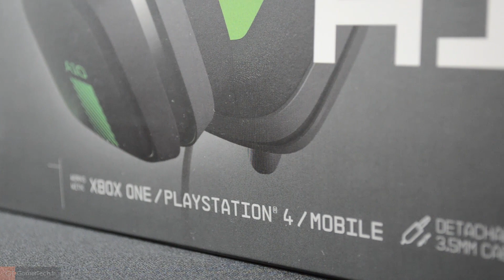Astro A10 - Unboxing & Test [FR] - Un excellent rapport qualité/prix !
Test du casque gamer Astro A10 - Disponible pour environ 65€ !

Cela faisait un moment que l'on attendait un casque un peu plus abordable de la part d'Astro Gaming, et l'arrivée du modèle A10 pourrait bien combler les joueurs aux budgets limités.

Disponible aux alentours des 65€, le nouveau micro-casque de la marque se veut à la fois simple et polyvalent, pouvant fonctionner sur PC/Mac, consoles et smartphone. Evidemment, à ce prix-là il ne faudra pas s'attendre aux mêmes fonctionnalités que l'excellent A50,  mais le petit Astro A10 en a clairement sous le pied.

Véritable modèle en termes de solidité, le casque semble résister à toutes les épreuves et apportent un confort correct mais pas forcément parfait. L'arceau, à la fois flexible et robuste, dispose en effet d'un rembourrage assez particulier pouvant provoquer certaines gênes sur le haut du crâne selon les utilisateurs. Les coussinets se montrent eux confortables, mais pourront néanmoins provoquer une certaine sensation de chaleur lors des longues sessions de gaming.

Le reste du design de l'Astro A10 se veut assez classique, avec un microphone non amovible pouvant pivoter à 90°. Il offre une captation très correcte et permet d'échanger facilement avec les autres joueurs. Du côté de la personnalisation, notez que la marque ne propose pas de Mod Kits avec ce nouveau modèle.

Enfin, les performances sonores. Il s'agit ici d'un modèle uniquement stéréo, offrant une reproduction à la fois riche et maîtrisée,  surtout pour le tarif demandé. Certes, pas de réglages sonores précis via un logiciel, mais clairement pas grand chose à reprocher au rendu sonore proposé par défaut par Astro.

GamerTech : Bien choisir votre périphérique Gamer